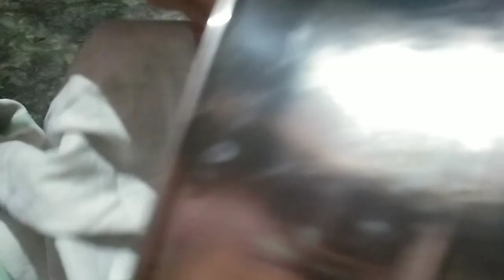Dry fruits Shrikhand recipe | श्रीखन्ड | Godavari's Kitchen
Preparation time : 10 min
Setting time : 2 hours
Servings : 1 cup

Ingredients for Hung curd:
Fresh curd - 2 cup

Ingredients for Shrikhand:
Hung curd - 1 cup
Sugar - 2 teaspoon (powdered)
Saffron milk - 15 strands (soaked in 2 teaspoon warm milk for 10 min)
Dry fruits (Almond, Cashew and Pistachio) - 1/2 cup (chopped)

Method for Hung curd:
1. Take one vessel. Put one strainer over it. Keep one cloth over it. Add curd to it.
2. Bring together all the four edges of cloth and squeeze of the excess water.
3. Place it on the strainer and rest it for 2 hours.
4. After 2 hours, hung curd is ready.

Method for Shrikhand:
1. Take hung curd in a bowl. Beat in one direction till it becomes creamy.
2. Add chopped dry fruits, powdered sugar, cardamom powder and saffron milk. Mix it properly.
3. Dry fruits Shrikhand is ready. Garnish it with chopped dry fruits. Serve it as it is or serve chilled.